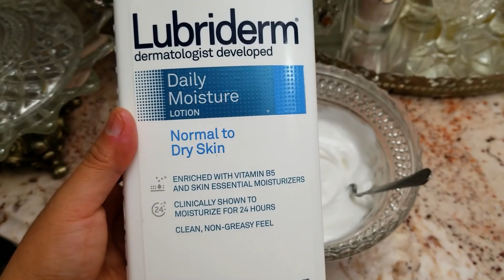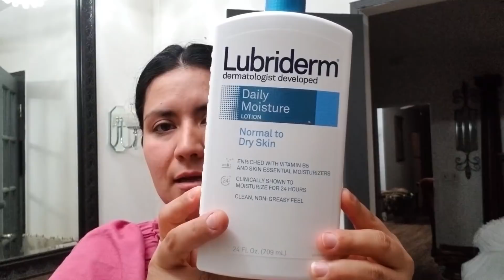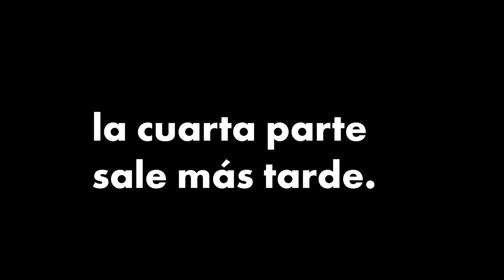HAUL : Qué Me Dejó La Cuarentena En La Segunda Goodwill?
Link InSinkErator

Tree Oil

- Hojas De Silicon Para Hornear:

- Esponjas De Silicon:

- Cuchillo De Chef:

- Bolsas Para Congelar:

- Llave De Agua Hirviendo Al Instante: